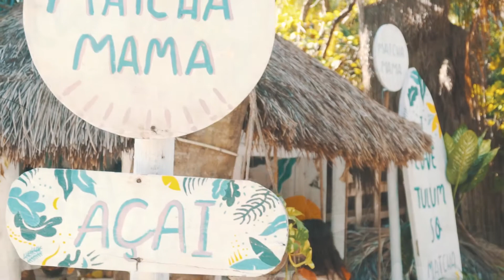MATCHA MAMA TULUM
We got to visit Matcha Mama in Tulum and it was great! :)